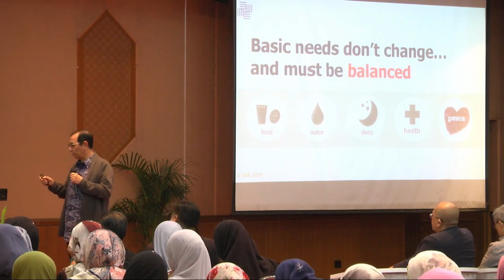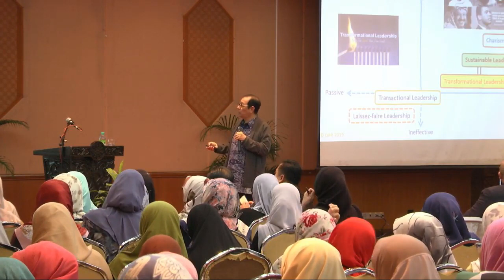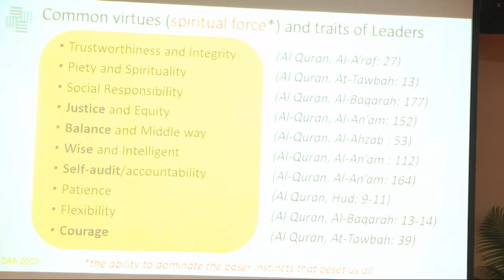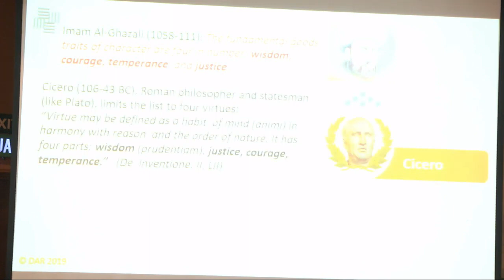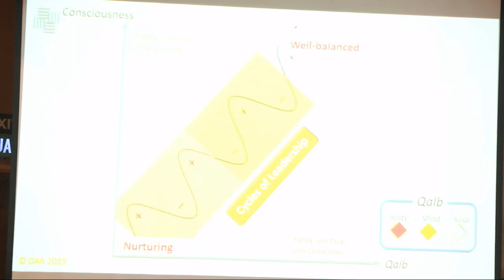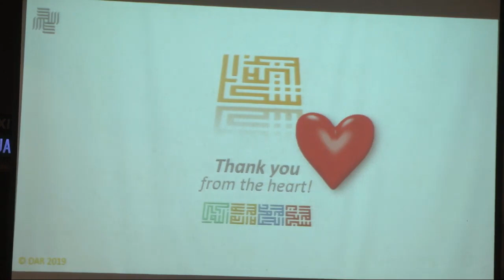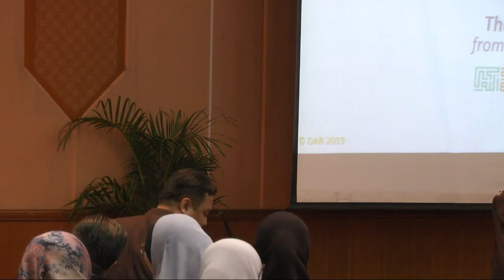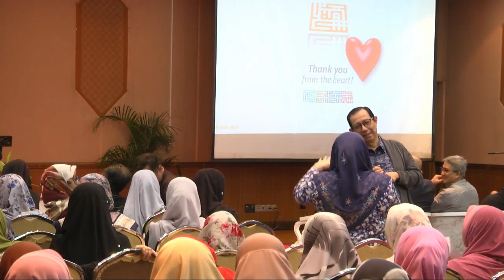Leadership Talk by IIUM Rector